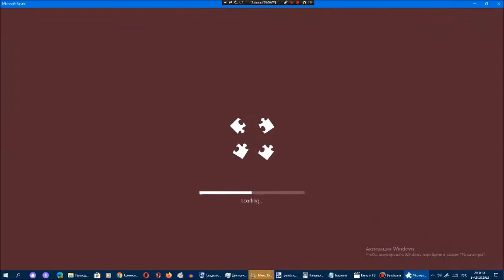Киберпазлы от Арсения Иванова. Глава 50. Часть 29